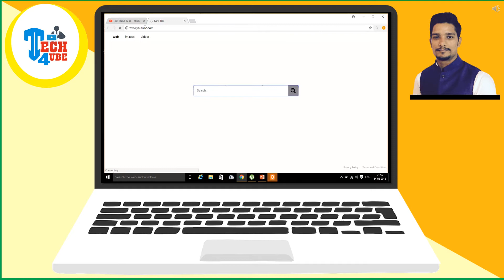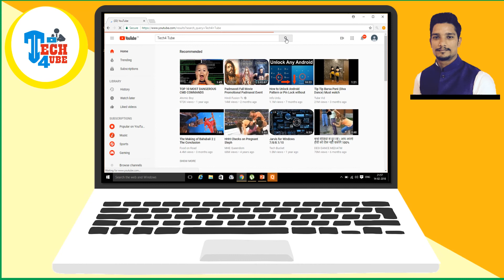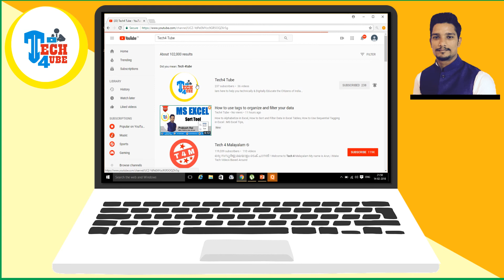Tech4 Tube Channel